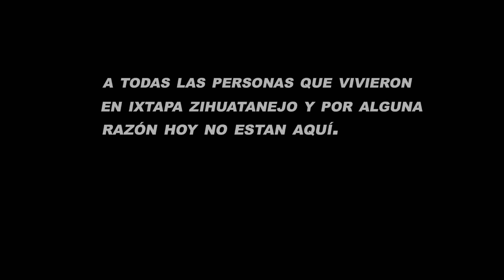Video Oficial Juanito Zihua - Zihuatanejo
Al muy estilo clásico, Juanito Zihua nos canta un tema muy romántico titulado: ¨Zihuatanejo¨, en el video nos muestra un paseo virtual de paisajes y rincones únicos de nuestro puerto Ixtapa Zihuatanejo, Gro. México.
Que lo disfruten al máximo!